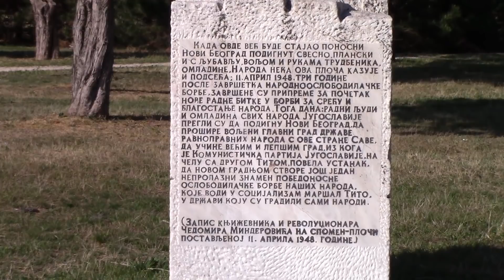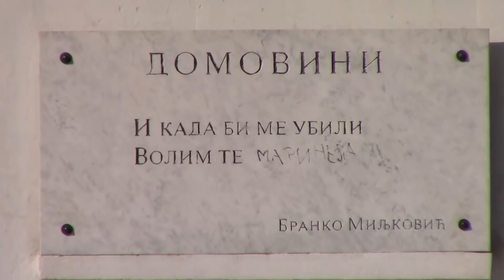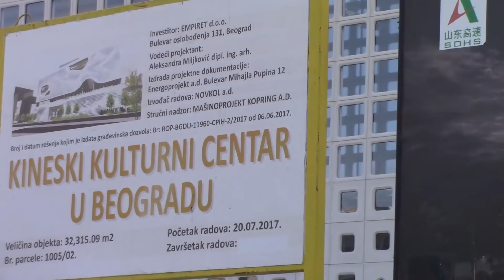Нови Београд, Кинески Културни Центар - Шетња од Бранковог Моста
A Chinese Cultural Center is being built in New Belgrade, Serbia, near "Enjub", instead of the former Chinese Embassy that was bombed.